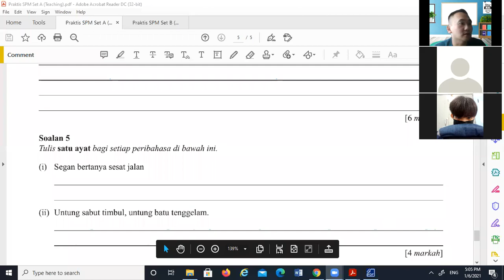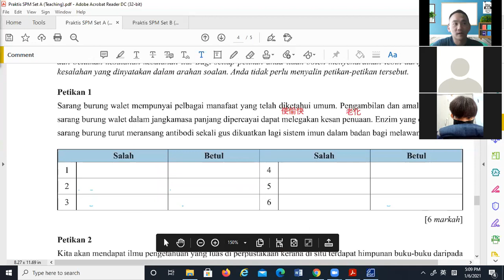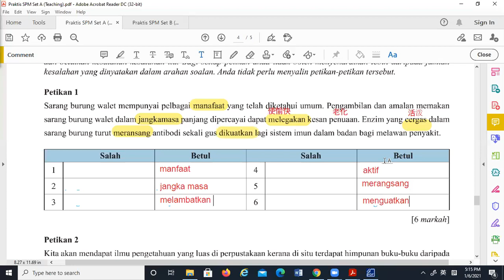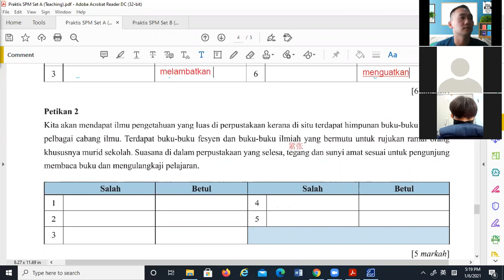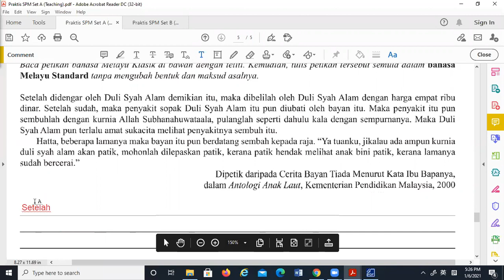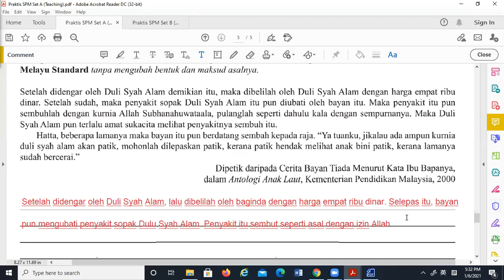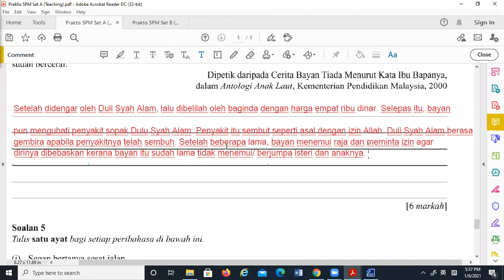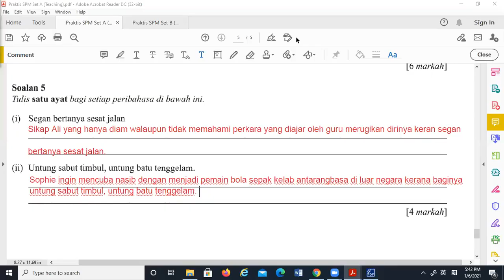BM T5 01062021 Sesi 1